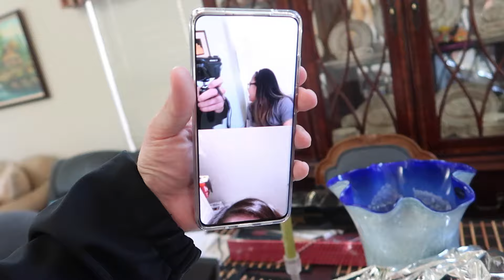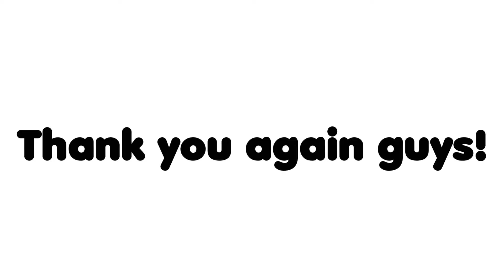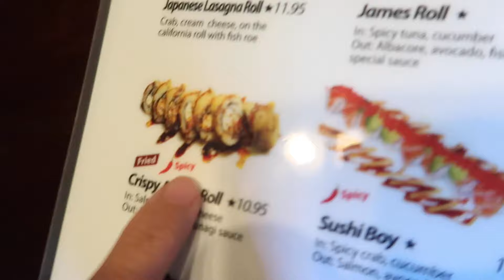WOHOO!! QUARANTINE BIRTHDAY VLOG!!